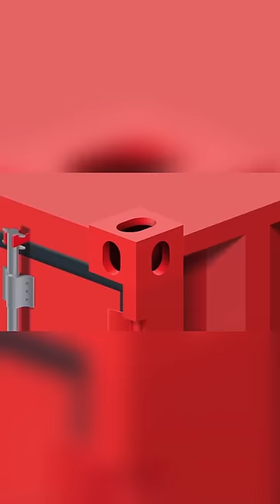Why CONTAINERS do not FALL from Ships ?